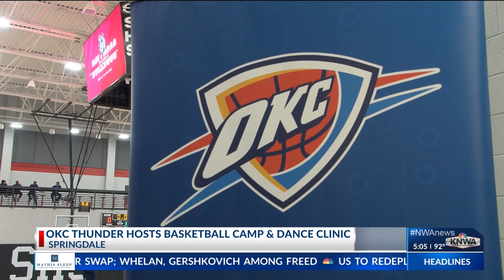OKC Thunder hosts basketball camp and dance clinic in Springdale